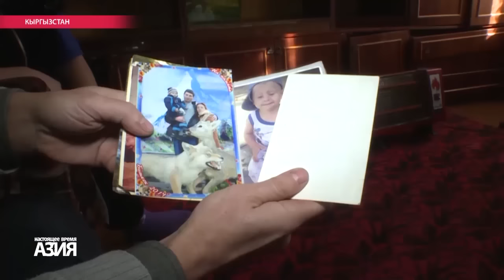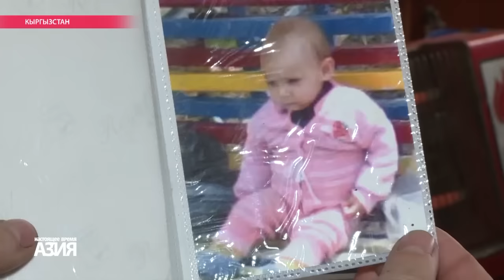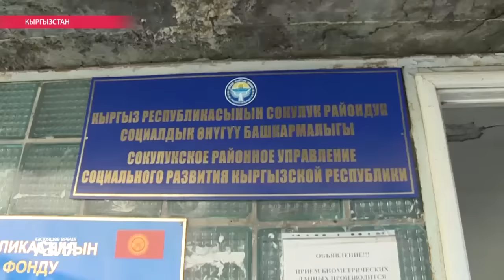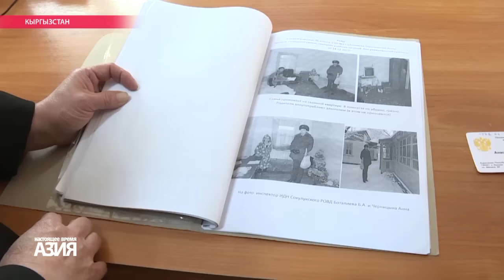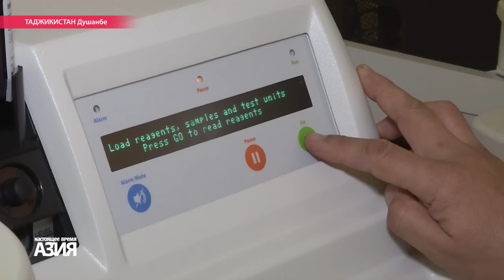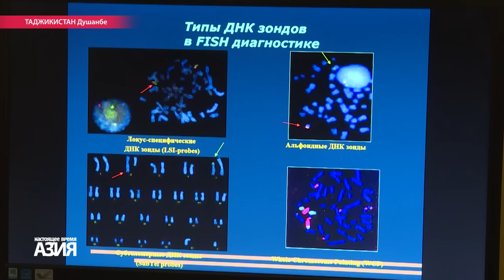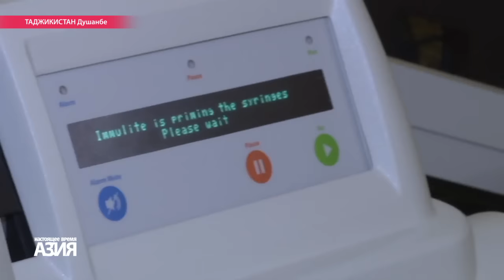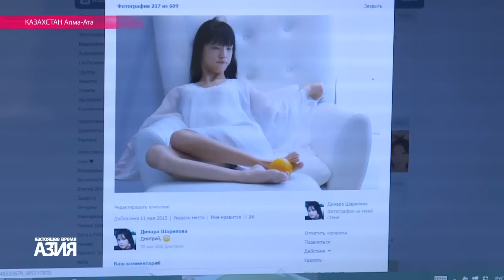Настоящее Время. Азия 31 декабря 2016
Лучшие репортажи НВ за год. Фейк от российских СМИ: дипломаты из РФ тайно вывезли двух детей из Кыргызстана, якобы спасая их от "черных трасплантологов". Девушка-инвалид из Казахстана вышивает картины ногами. В Бишкеке раздают бесплатный хлеб пенсионерам и малоимущим и учат аутистов кулинарии